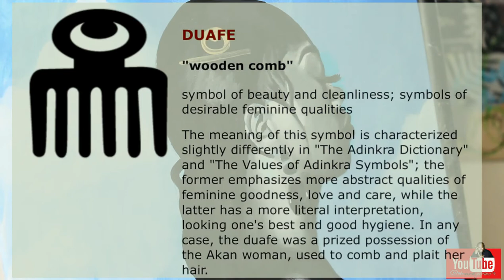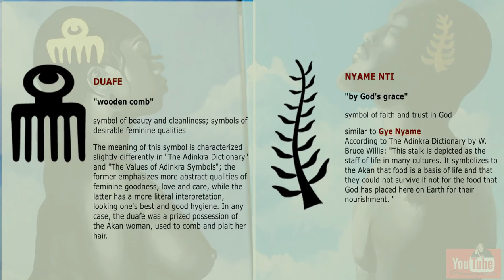Acrylic Painting| Recharge | Time-lapse Series| Part 2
In this acrylic painting time-lapse see the continued process start to finish of my series called Recharge and learn more about the idea behind them Enjoy!